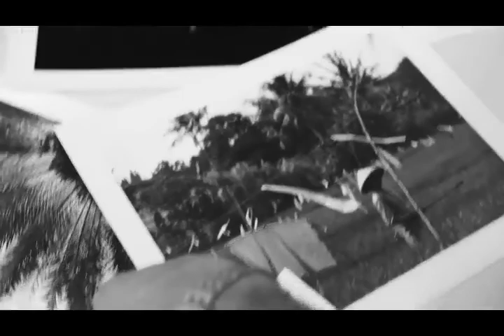Davosa - Introducing New Argonautic Lumis T25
Discover the new Argonautic Lumis T25 from Davosa, coming soon to Jura Watches. Call the team today for more information. Official Authorised Retailers for Davosa.